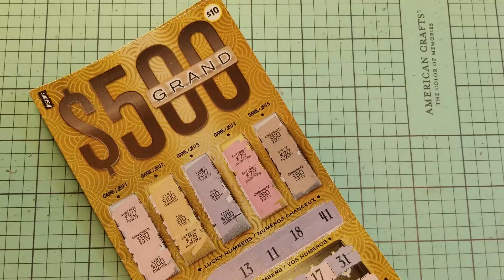Ticket # 2 - $ 500 Grand Scratch - Groundhog Day Version - Wayne The Train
In Recognition of Groundhog day, I'm doing the exact same thing as the last video - Scratching another $500 Grand Scratch ticket.  Except, I'm hoping to win more than just ten bucks this time!!

Link to last Video ($500 Grand Ticket # 1)